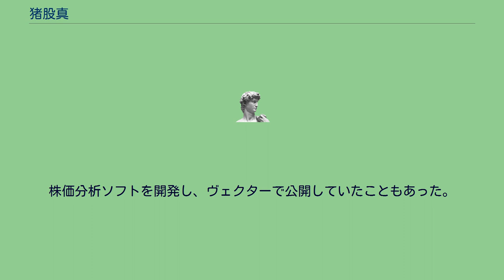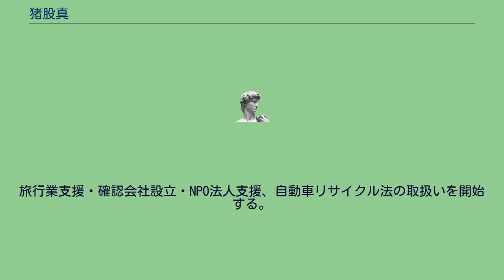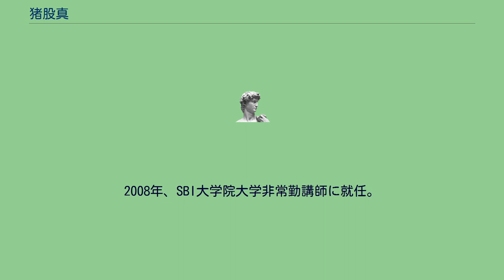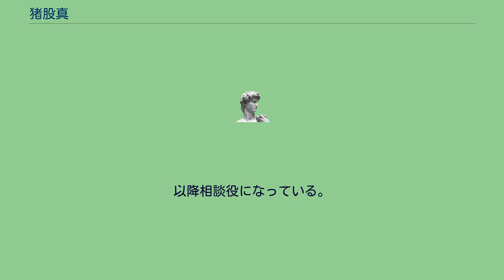猪股真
猪股 真（いのまた まこと、男性、1973年2月6日 - ）は、神奈川県出身の実業家であり、経営コンサルタント、行政書士、SBI大学院大学非常勤講師。
東京商工会議所登録エキスパート。
1973年、神奈川県に生まれる。
1997年に専修大学法学部法律学科卒業後、ソフトウェア開発会社に入社。
その後1998年、デザイン業、ソフトウェア開発業として独立。
株価分析ソフトを開発し、ヴェクターで公開していたこともあった。
2002年、行政書士試験を受験し合格。
2003年には行政書士登録を行い事務所である「あつぎ法務事務所」を開設。
会社設立・相続手続・遺言・公正証書作成支援・家系図・契約書作成・内容証明等を主業務とし、同年には設業支援、農地転用、古物商支援、運輸・運送業支援、人材派遣業・人材紹介業の取扱を開始している。
なお、その間にあたる2003年6月、あつぎ異業種交流会を立ち上げている。
また、2003年には事務所名称を「行政書士 あつぎ法務事務所」に変更し、小田急線本厚木駅南口に移転。
旅行業支援・確認会社設立・NPO法人支援、自動車リサイクル法の取扱いを開始する。
その後も積極的に取扱い業務を拡大し、2004年には医療法人設立・定款変更、個人情報保護法対策等のコンサルティング分野に進出している。
以来、本格的に経営コンサルティング分野に進出し、続いて2005年には事業計画策定、資金調達支援を開始、2006年は経営コンサルティング部門開設。
マーケティング戦略策定支援、株式上場準備支援、組織整備、M&A支援の取扱を開始している。
この年に、クライアントの期待に応えるためとして、行政書士業界初となるERPを導入し、行政書士サービスのスピードと品質に革新をもたらした。
2008年、SBI大学院大学非常勤講師に就任。
熱心な指導をするとして学生に人気がある。
2011年、事務所所在地を新宿南口に移転。
事務所を「行政書士 新日本総合事務所」に改組した。
本人が執筆するメールマガジンに「猪股 真のYesなビジネスの作り方(CSRマーケティング)」がある。
2007年にSBI大学院講師就任の打診を受けたことによる繁忙から世話人を退任。
以降相談役になっている。